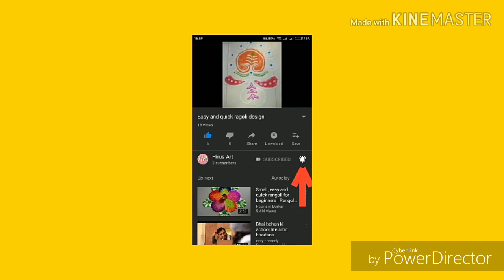Maker Sankranti colourful Rangoli design made by Hirus art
Hello! Friends, welcome to hirus art. In this video I am going to show you Maker Sankranti colourful Rangoli design.

नमस्ते 🙏 Hiru Art में आपका स्वागत है इस वीडियो में मैं आपको दिखा रही हूँ रंगोली कैसे बनाते हैं, मुझे उम्मीद है आप इसे पसंद करेंगे।

👉वीडियो कैसा लगा कमेंट में जरूर बतायें

◆वीडियो देखने के लिए बहुत-बहुत धन्यवाद🙏Effortless as well as Mesmerizing HAPPY DIWALI Rangoli | Decorative HAPPY DIWALI Rangoli design 2019